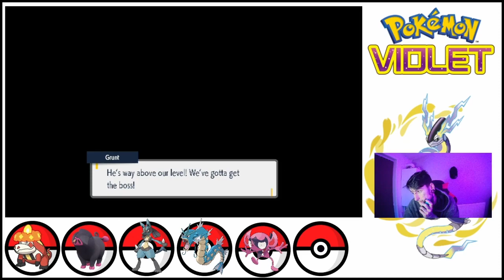Pokémon Scarlet and Violet Let's Play / HD Gameplay Walkthrough Part 16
Gamernetic continues on a new journey to catch 'em all in the first ever Open World Pokémon Games. Welcome to the Paldea Region!